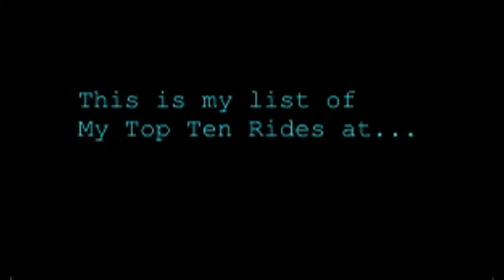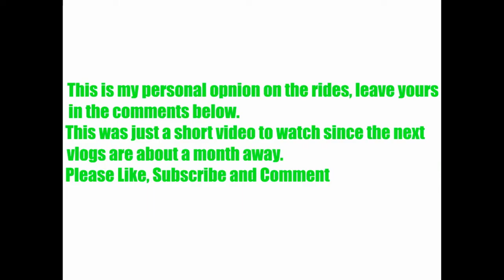My Top Ten Rides at Alton Towers Resort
My Personal Top Ten Rides at Alton Towers Resort.